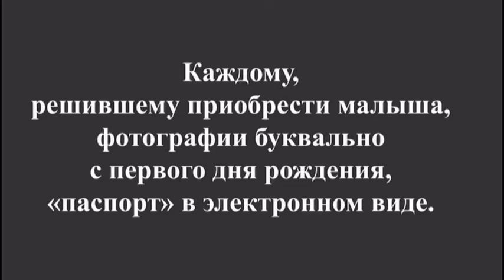Приобрети себе друга.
У наших любимых крысок пополнение. Хочется найти им любящих хозяев и настоящих друзей.